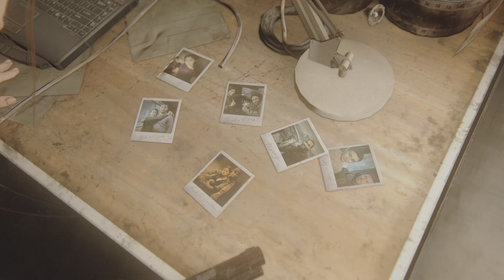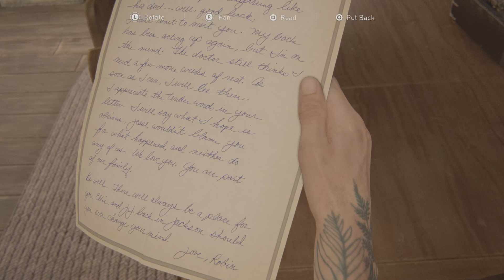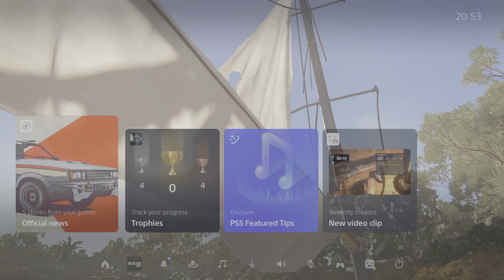PS% The Last Of Us 2 Part14 Abby Ellie in fast motion DAMN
People Who Support Me  I will  Support Back... Please Let Me Know BY Commenting Or  Liking Video .If Your Channel Is not Visable  .Any New Subscribers   I will  Subscribe  Back ..My Channel  ID Its Visiable  To Everyone